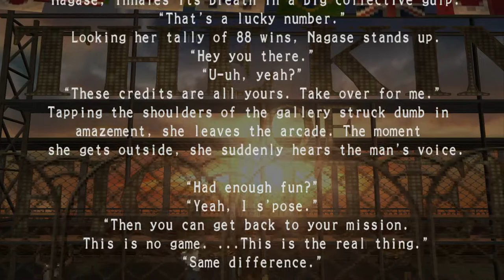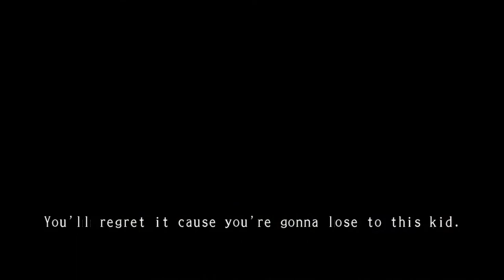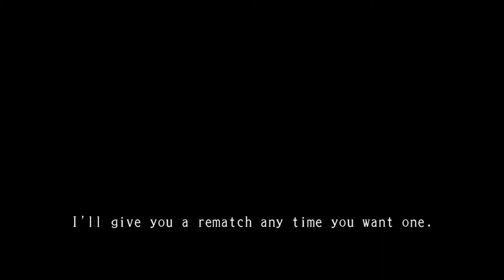[TAS] King of Fighters 2006 Nagase (ENG DUB)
Game: King of Fighters Maximum Impact 2/ KOF 2006
System: PS2
Team: Nagase (Only)
Difficulty: Maniac